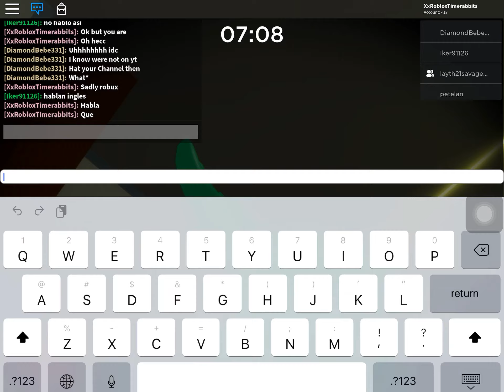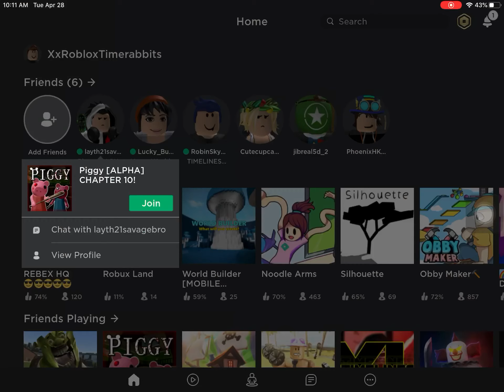Piggy alpha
It’s season alpha in 2009 rare non foot age